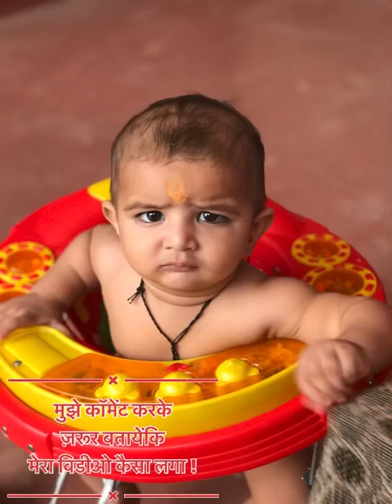जब मैं छोटा बच्चा था @बड़ा शरारत करता था अनंत पाण्डेय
बचपन के दिन कभी भूल ना जाना @आप भी अपने बचपन के दिन याद करो 🥳😜😃😁👼🏻🦦🐿